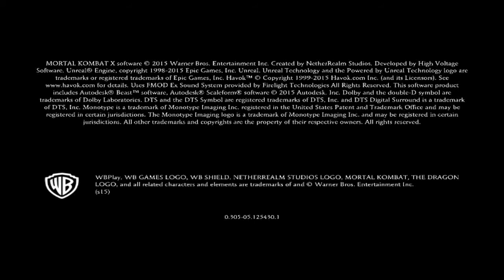MORTAL KOMBAT XL | STORY MODE PC GAMEPLAY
This is not as like my previous video of mortal kombat x game this is the pc version mortal kombat xl story mode and it's gameplay this is the first time iam playing this iam still learning the game how to fight in the game.